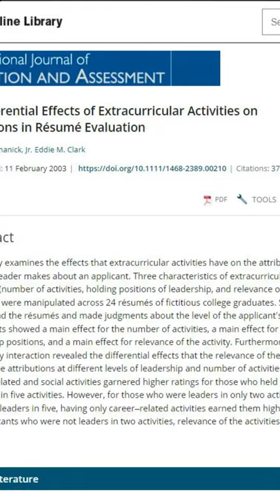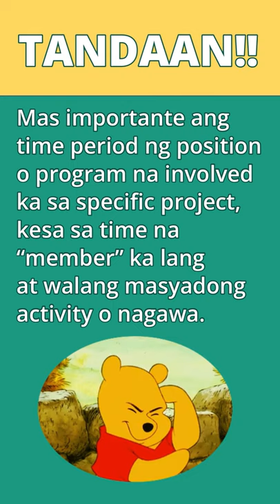MAKAKUHA NG JOB OFFER KAHIT WALANG WORK EXPERIENCE? (Episode 9)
Paano kung wala kang mailagay sa work experience sa resume mo, dehado ka na ba kaagad sa job application process mo? Magbibigay si Ate Deirdre ng tips kung ano ang puede mong mailagay sa work experience portion ng resume mo kahit wala ka pang prior work experience.